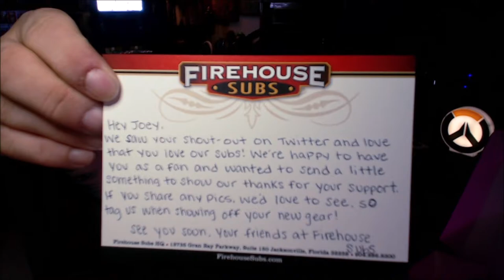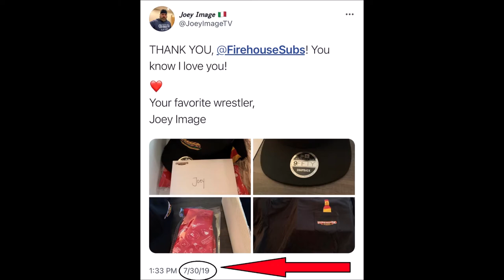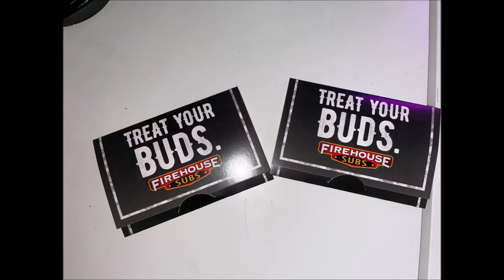UNBOXING an awesome gift box from FIREHOUSE SUBS!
CHECK OUT FirehouseSubs.com and check out @FirehouseSubs on Twitter!

MONDAYS - "GAMER MONDAY" Live Twitch gaming streams from the previous few days.
WEDNESDAY - Random videos (tech reviews, unboxings, travel, vlogs, etc...)
FRIDAY - "FACETALK" - Just me talking about random topics, or doing Q&A type stuff, etc.. Just me, speaking, to you!
AND, Alexa's Joke Of The Day! EVERY MON-FRI AT 9AM EST!

Wanna play some classic NES? SNES? Dreamcast? Overwatch? World of Warcraft? Fortnite? Something else? Join my next stream, and tell me what you want to see!

Twitch.tv/JoeyImageTV